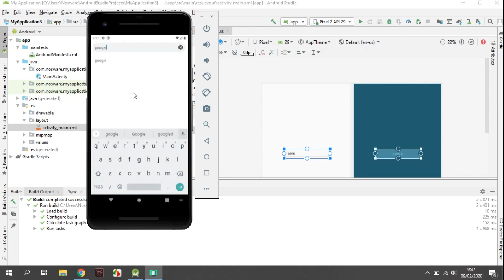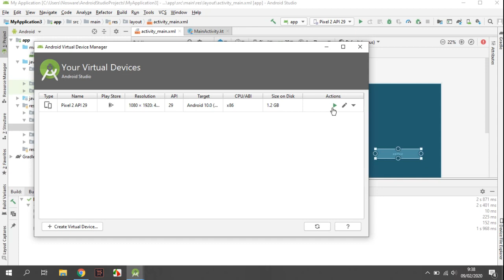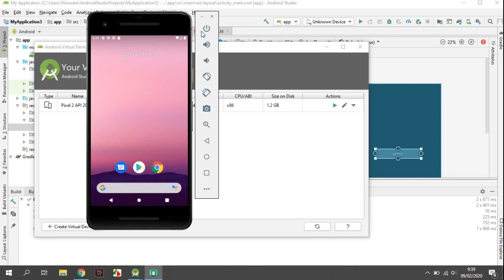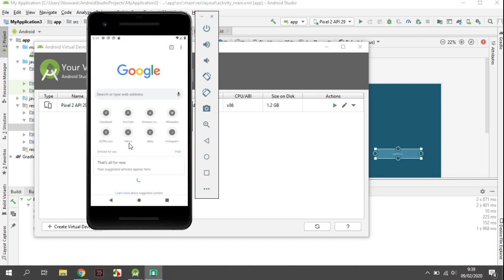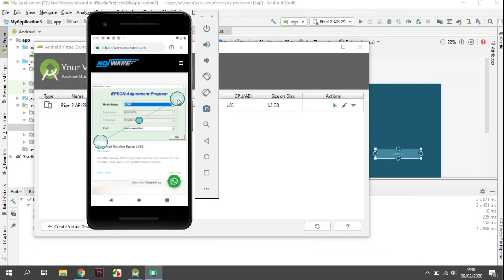Android Studio Emulator Not Connected to Internet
This tutorial show how to resolve Android Studio Emulator Not Connected to Internet.